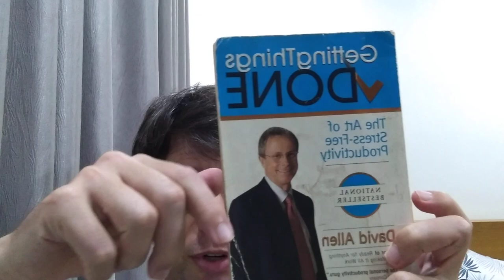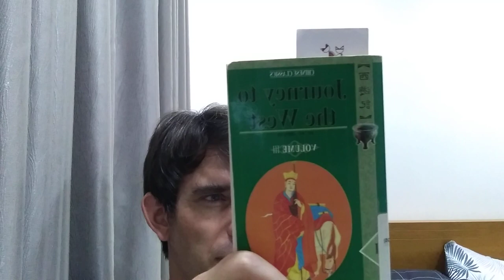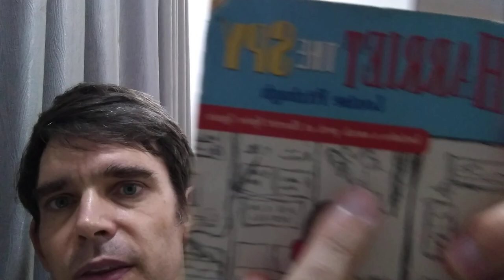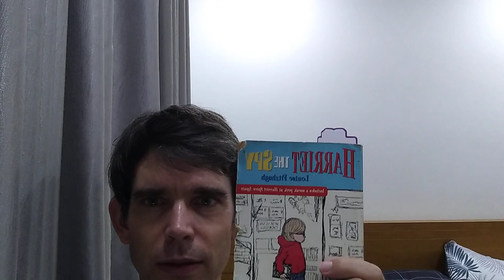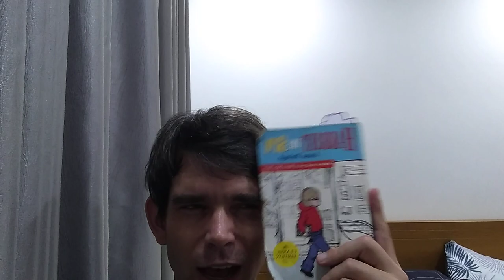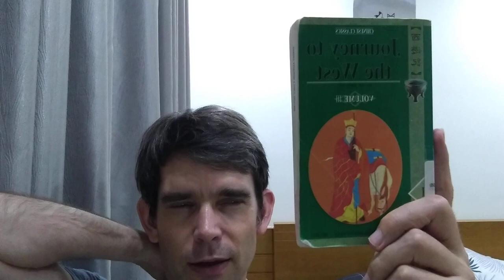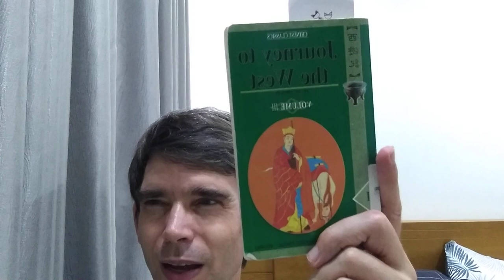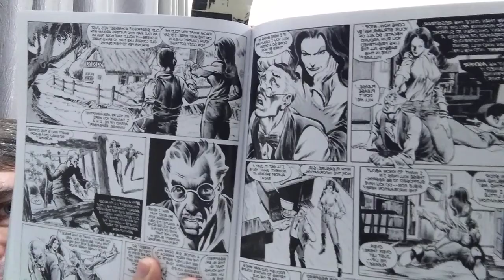Weekly Reading Vlog 117: Journey to the West p.1520-1660, Getting Things Done by David Allenp202-259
Journey to the West Volume 3 by Wu Cheng'en p.1520-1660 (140 pages) (from Journey to the West)
Getting Things Done by David Allen p.202-259 (finished)(reviewed) (57 pages)
How to Teach for Exams by Sally Burgess and Katie Head p.66-94 (28 pages)
Harriet the Spy by Louise Fitzhugh p.1-164 (164 pages)
Tiếng Việt 123: Vietnamese for Beginner p.14 (audio, quizlet--12 terms)
Comic Books (Comic Books don't count towards weekly page counts)
Marvel Horror Lives Again! p.674-740

1) I'm going to start doing weekly reading vlog videos
2) Instead of talking about whole books, I'm just going to talk about the pages that I read this week.  I'm going to be summarizing the story of the pages that I've read, so there will be spoilers.
3) I'm going to be doing this in addition to (and not instead of) my book review video.  The content may overlap.  So if you watch both the weekly reading vlog, and the book review video, expect some repetition.  (Maybe just pick one or the other.)
4). I'm going to keep track of my weekly pages read for my own benefit.